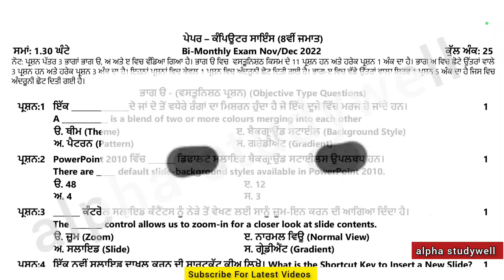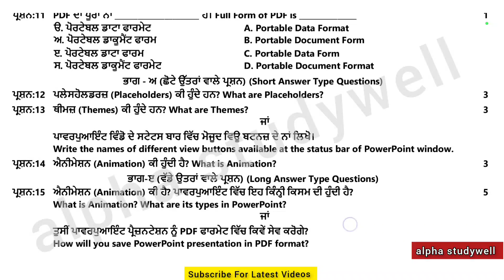8th class computer science paper solution November 2022 , class 8th ਕੰਪਿਊਟਰ ਸਾਇੰਸ ਪੇਪਰ November 2022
class 8th ਕੰਪਿਊਟਰ ਸਾਇੰਸ ਪੇਪਰ November 2022,